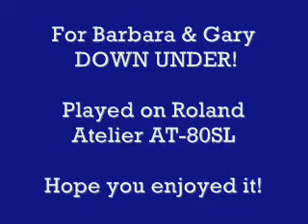How Deep Is Your Love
How Deep is Your Love played the OJ way!